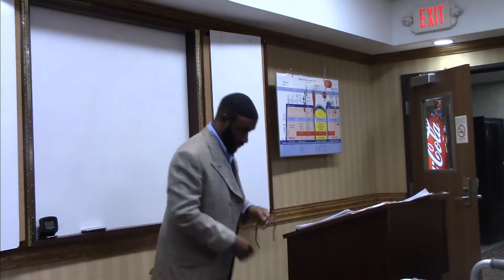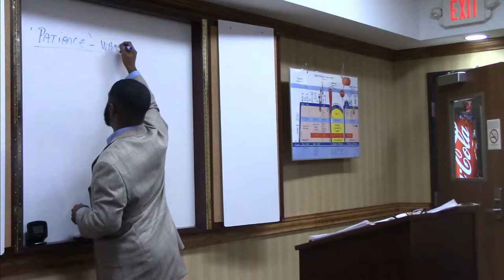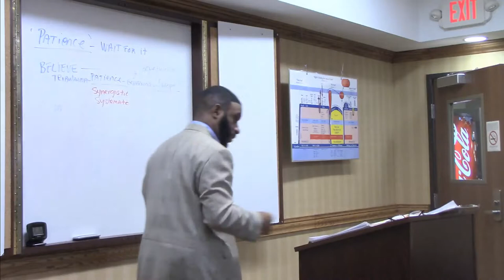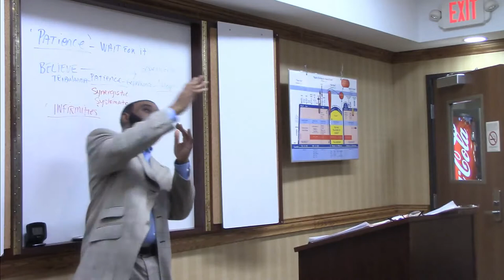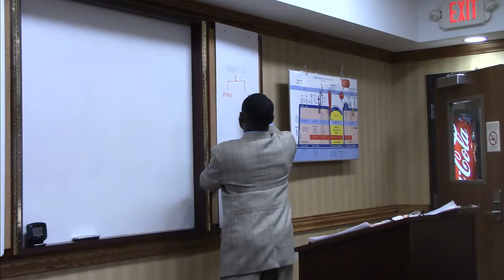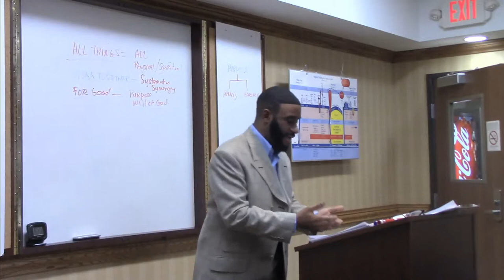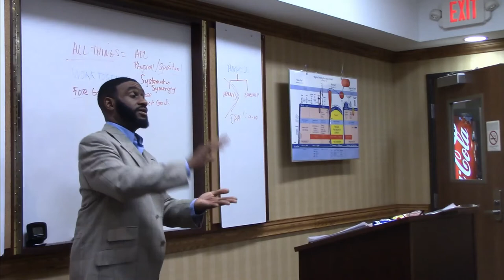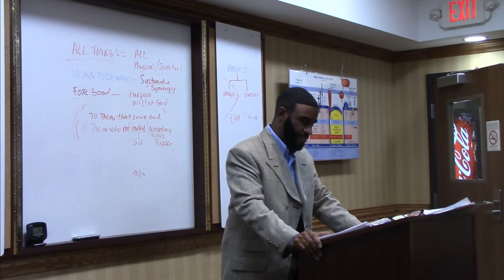Grace Family Bible Church 10/29/2017 | Leroy Reid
Apologies if the beginning of the video has mission audio, technical issue. Sound should work around 5:00
Pastor Leroy Reid preaching at Grace Family Bible Church on 10/29/2017
Leroy Reid Facebook: